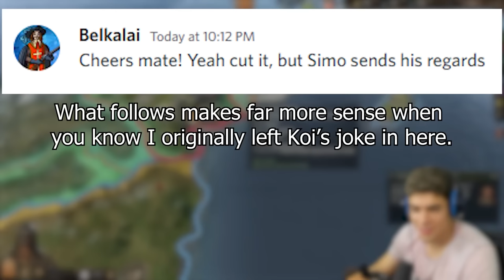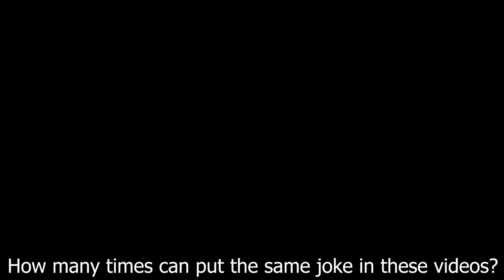Playing CK3 MULTIPLAYER is a CURSED EXPERIENCE!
ck3 mp or Crusader Kings multiplayer is one of the most chaotic experiences out there. CK3 MP memes are common, but today I show you the true meaning of cursed as I'm joined by Koifish and Simo as we play as the Ragnarssons - Ivar the Boneless, Bjorn Ironside and Halfdan. No CK3 mods required when we're playing as we invade the Empire of Britannia and generally raid western europe.

Emperor:
Faith incandescent
JoshuaS

King:
Charlie Damerell
Crilly
Flyerton99
JdoW52
Kargon
Sjalmi
Lewis Wright
Redguard76
ShadowSinger

Duke:
Benjin
ColeZawesome
Cutaline
Ghostwolf567
Of The Dragon
Phalexsu
Thomas Carmichael

Count:
AssBreath
Bobby Bottle Service
Brandon Smith-Darby
danjamrod
King of the Hoot Hoots
Penda
ratsoupchef
Red Star
Stuart Watson
Søren Ryge
ThatOneGuy

Baron:
choppyrice
Hachi
Professor toad
Rhcali
Tobias Lauge Borgstrøm
Trevor